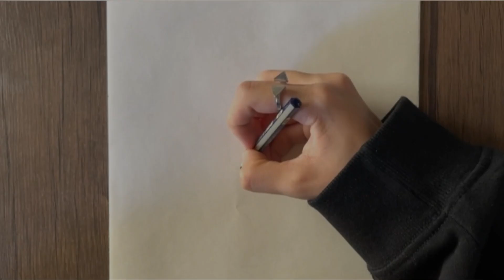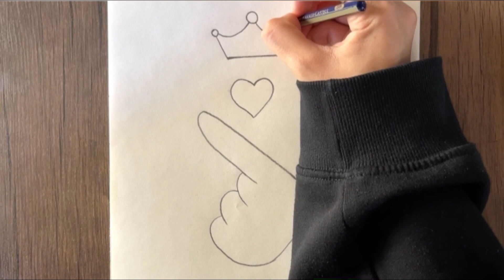How to draw a heart with hand/with thumb and finger